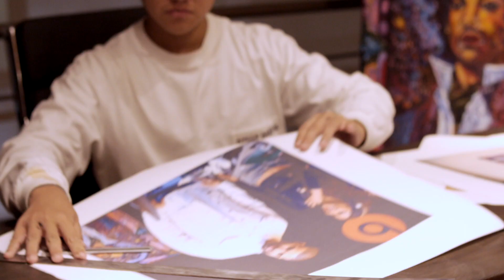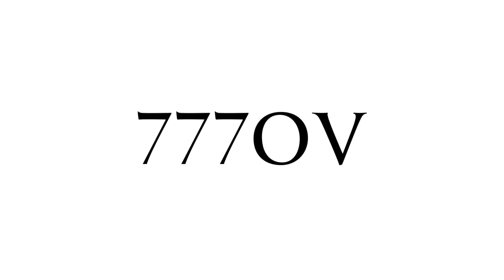My Best Friend Drake Feat ATO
my best friend drake for Steep daniels retrospective